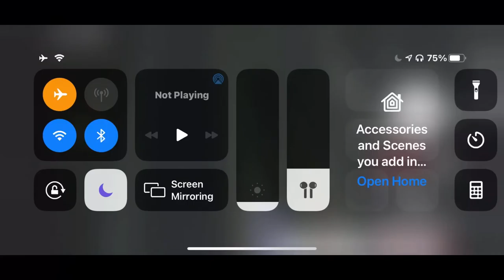Driving trains in Brightline